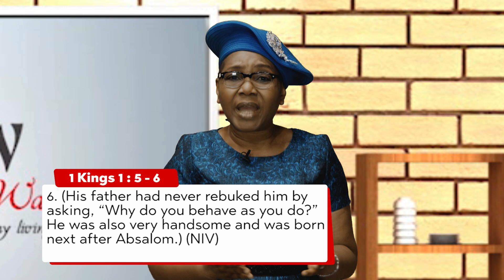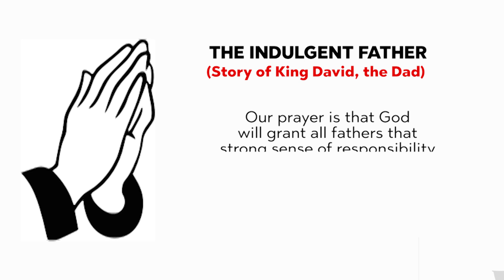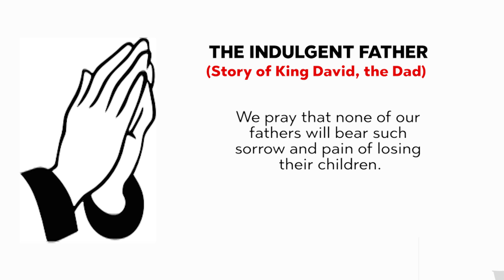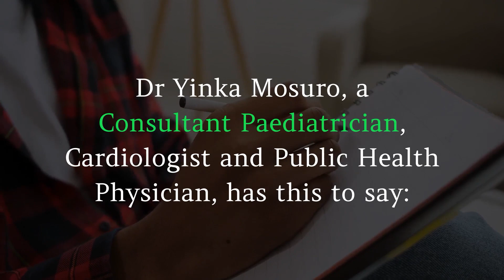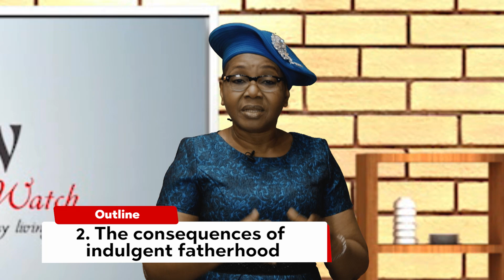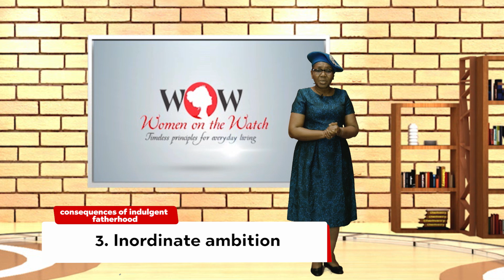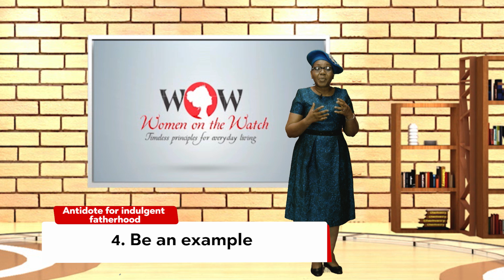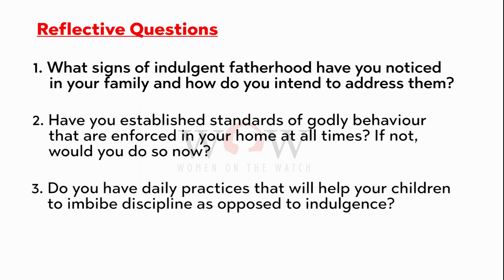WOMEN OF THE WATCH || FATHERHOOD PORTRAITS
Join Wonuola Adetayo on today's episode (34) of "Women on The Watch"